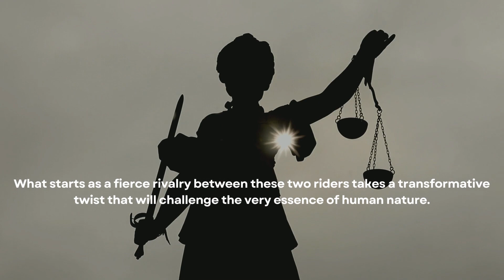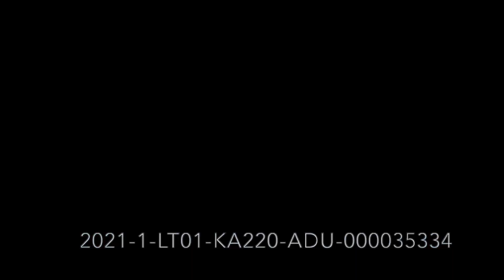Book Trailer: Il Dio di Roserio by Giovanni Testori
Discover the gripping world of "Il Dio di Roserio" by Giovanni Testori. This thrilling book explores cycling, ambition, and the cost of success. Follow Dante Pessina as he hides a dark secret while chasing his dreams of glory.